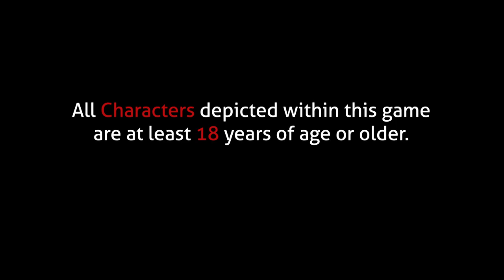Dating Life: Miley X Emily (Switch) First 39 Minutes on Nintendo Switch - First Look - Gameplay ITA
Go on a surprising first date where your choices create the outcome.
Play as Miley as she goes on her first date in years. However, her partner might not be who she expected after she inputted her own details incorrectly, and it leads to an unexpected date between two usually heterosexual women.

Despite the strange twist of fate and their own feelings, they decide to 'just go with it' and enjoy the night together. You control Miley and can make key decisions that will determine how the date progresses, what happens and most importantly what will happen at the nights end.

Features
* Beautiful yuri / lesbian romance story
* Stylish manga art
* 5 different endings to the date
* High energy vocal theme song